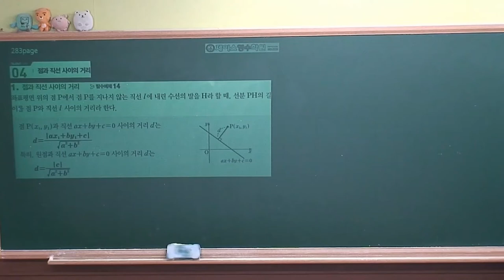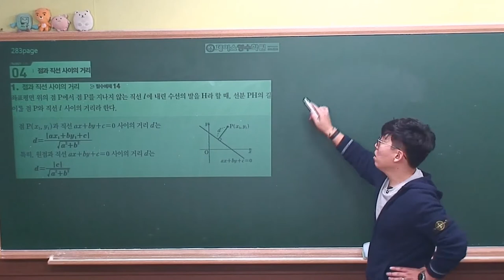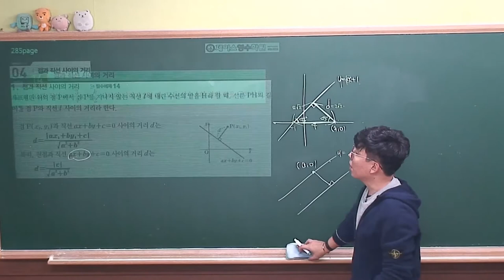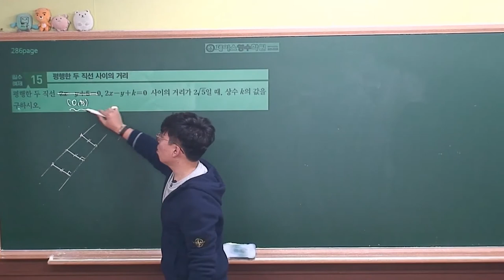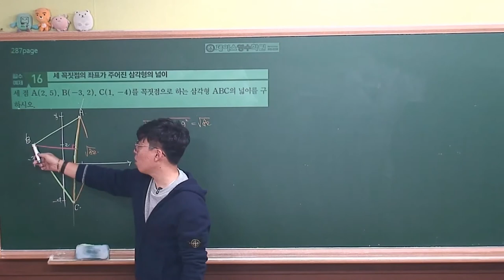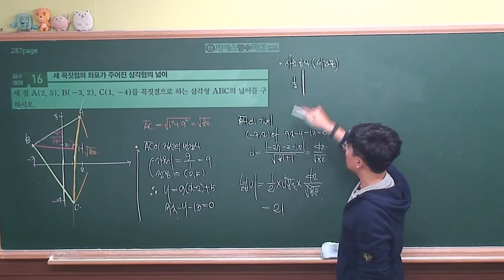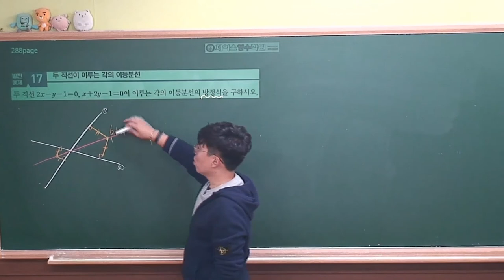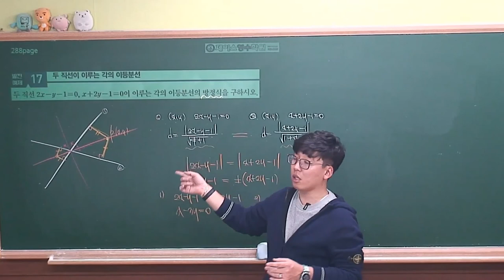[ 수학상 개념원리 증보판 ] 03-2.(4)점과 직선사이의 거리